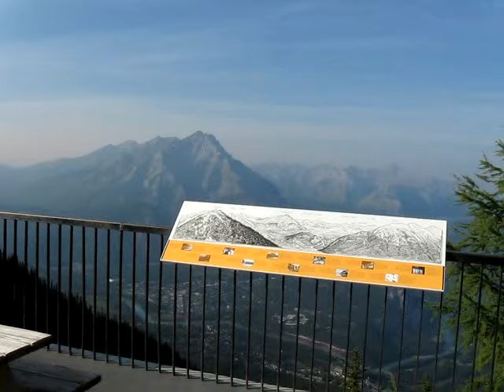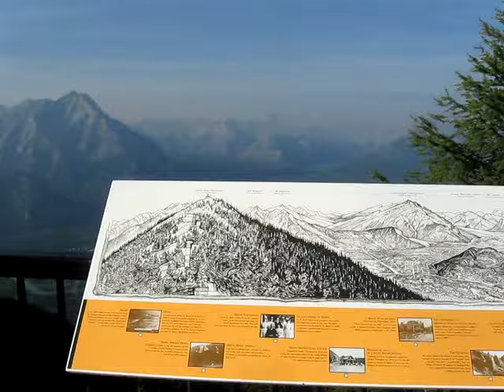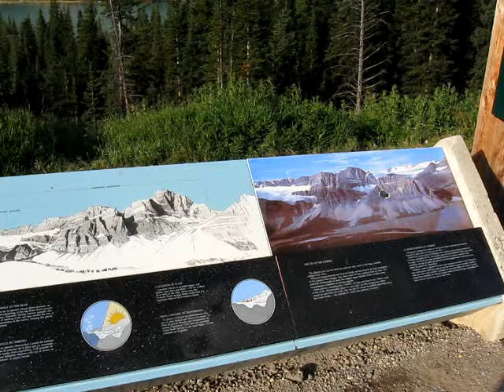Atteintre sommet une montange par téléférique dans Parc national Banff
Reaching a summit of one of mountains in Banff national Park  by cable car- Atteindre le sommet d'une montagne à l'aide téléfériques dans le parc national de Banff ( Rocky Mountain )